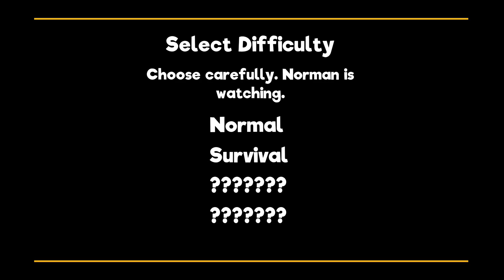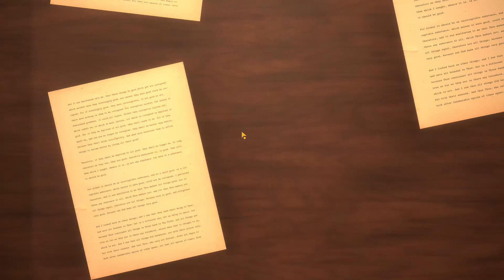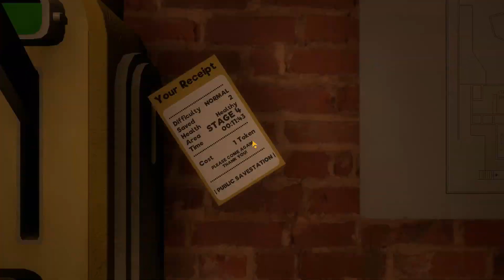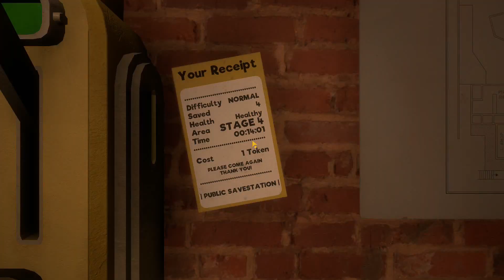My Friendly Neighborhood Gameplay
to get all the new gameplay videos and walkthroughs of the latest games!

Something scary is happening with everyone's favorite Saturday morning puppet show, The Friendly Neighborhood! Play as Gordon, a repairman sent to get to the bottom of this disturbing dilemma.

Hey there! Join me for epic adventures, thrilling battles, and all the latest news and updates from the gaming world.